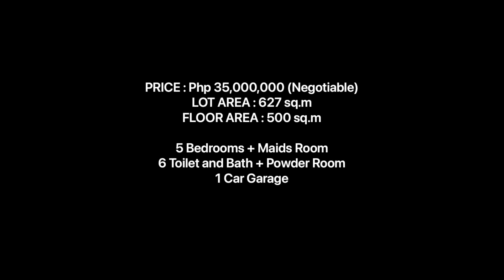Beautiful Home With Swimming Pool, At CasaMilan Subdivsion, Neopolitan Fairview, Quezon City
2 STOREY HOUSE AND LOT FOR SALE WITH SWIMMING POOL
(PRE-OWNED / 5 YEARS OLD HOUSE)
Casa Milan Subdivision, Neopolitan Fairview, Commonwealth Avenue, Quezon City
(Near SM Fairview, Fairview Terraces, Robinson Novaliches Fairview-Commonwealth Hospital & Brittany Subdivision)

PRICE : Php 35,000,000 (Negotiable)
LOT AREA : 627 sq.m
FLOOR AREA : 500 sq.m

HOUSE FEATURES

5 Bedrooms + Maids Room
6 Toilet and Bath + Powder Room
1 Car Garage
Kitchen Equipped with Rangehood, Cooktop, Oven and Microwave
Lanai & Landscaped Garden
Service Area & Laundry Area
Roofdeck
Master's Bedroom with Walk-in Closet & Toilet & Bath
All Bedrooms Closet